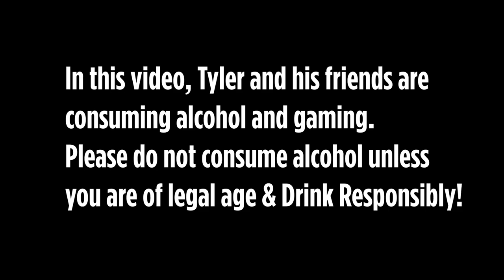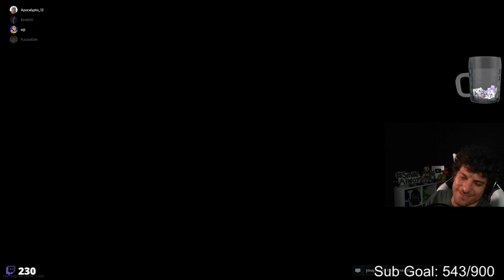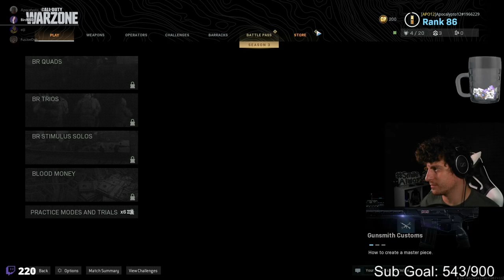Joey's Mom Joins the Game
In this video, alcohol has been and is still being consumed while games are played.  But yet somehow Joey's Mom still decides to join the fun... who KNEW!?!?!  Also we get inside the mind of so many things, we learn EVERYTHING...  Also Eiji gets sacrificed to the team he stole a vehicle from... ENJOY

Do not consume alcohol if you are not of legal age
If you do consume alcohol, do so safely and responsibly